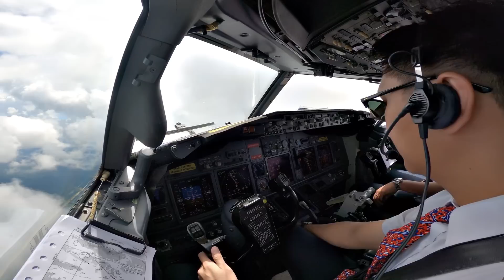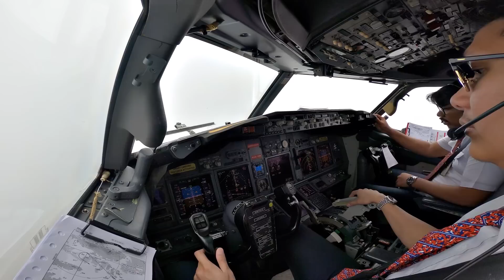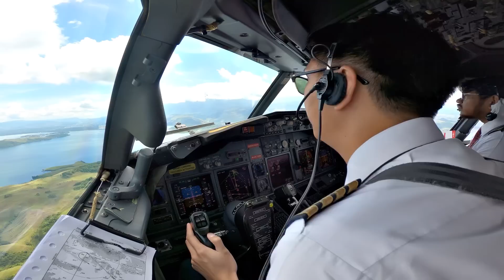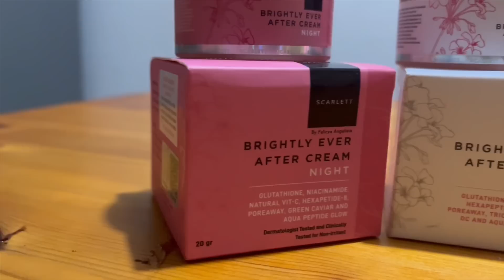LANDING AT SENTANI JAYAPURA //BOEING 737 800 // AMAZING COCKPIT VIEW